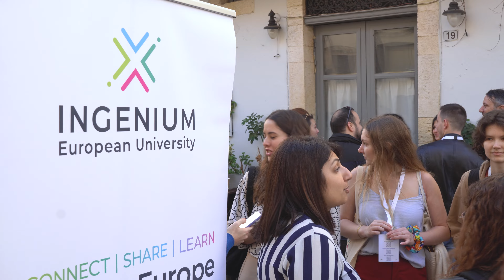Winter Senior School 2024 at the University of Crete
The first edition of the INGENIUM Winter Senior School: “The Carob Challenge: A paradigm of Sustainable Development and Innovation” hosted by the @University of Crete. Masters students, PhD students and early career researchers participate in workshops, events and hands-on activities to develop an interdisciplinary approach to the Mediterranean product carob as a test case for sustainability.